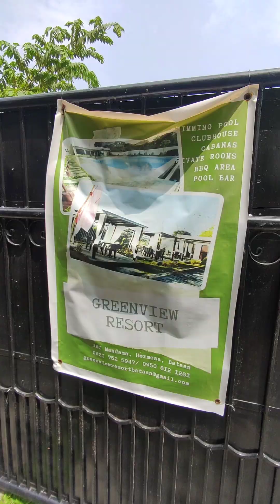Cheapest/ Pinakamurang Resort sa Bataan!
Hello Everyone!
Eto na yata ang pinakamurang resort na napuntahan ko dito sa Bataan!

Greenview Resort Hotel located at Mandama, Hermosa Bataan

Greenview Resort offers a variety of recreational amenities such as lodging facilities, function hall that you can celebrate any events, and swimming pool.

accounts.